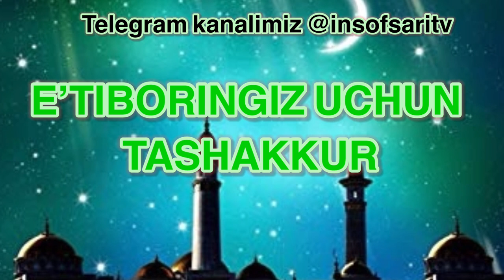Mayyitning qarzi- Nuriddin hoji domla/ Маййитнинг карзи - Нуриддин хожи домла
✿°•┈┈┈••ৡ❀ৡ•┈┈┈•°✿